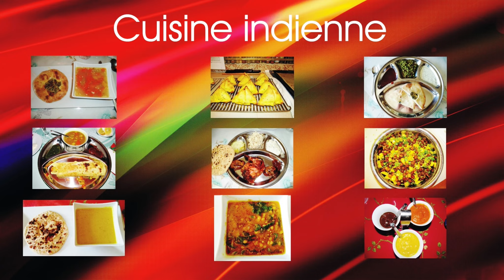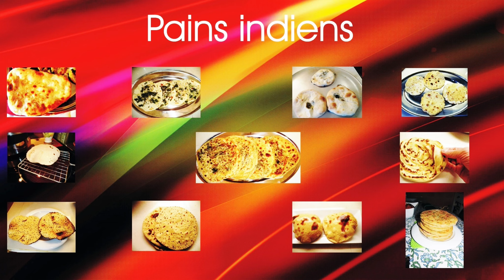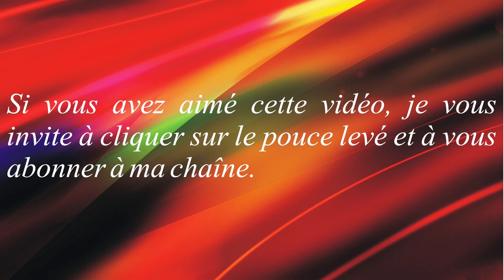Some of my Culinary Achievements / Quelques unes de mes réalisations culinaires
Ma vidéo présente quelques-unes de mes réalisations en cuisine.
This video presents some of my culinar achievements.

↓ ↓ ↓ PLUS D'INFO  / MORE INFO ↓ ↓ ↓
👉 VIDÉOS SUGGÉRÉES / SUGGESTED VIDEOS:

Dans cette vidéo je présente certaines de mes réalisations en cuisine en tant que cuisinier et boulanger.
In this video I present some of my culinary achievements as cooking chef and baker.